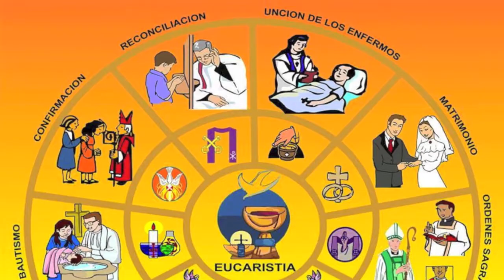Diócesis de Cartagena. Horario verano 2016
"Ntra. Sra. del Silencio" Parroquia Personal de Sordos erigida en 1995 por su Exma. Rvma. Sr. D. Javier Azagra Labiano Obispo de Cartagena (Murcia) para l atención de los fieles sordos y sordociegos de nuestra Comunidad Murciana.